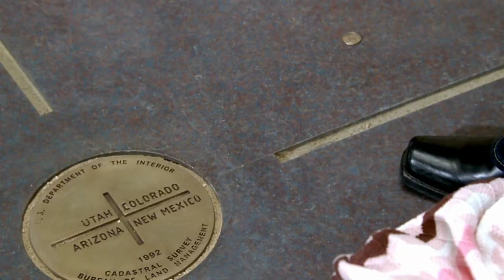Breaking Bad Season 4 Episode 6 Explained In Hindi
In this video I have explained the breaking bad episode six of season four in Hindi in detail

Cornered
Skyler adopts an aloof approach when she suspects that Walt isn't telling her the truth. Meanwhile, Jesse proves his worth to Mike and Gus.